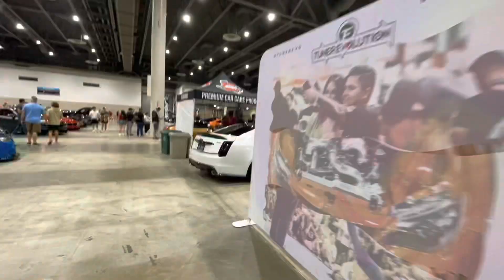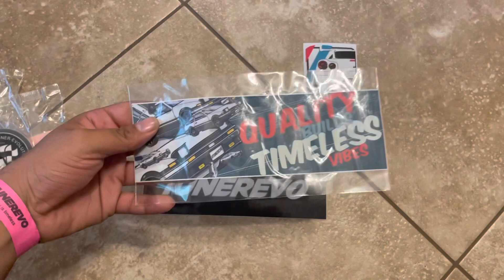TunerEvolution car show in Houston Texas 2021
Welcome back to one day productions and today’s video we will beAttending the tuner evolution car show in Houston Texas 2021 it was a great time a bunch of beautiful cars awesome music make sure you guys like comment and subscribe and follow me on Instagram and TickTock we’re getting really big on TickTock keep coming coming